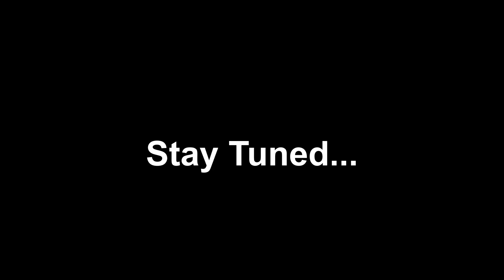Brazil Vs Argentina - Cats Copa América 2019 Semifinal Prediction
This wise Zen-Cat is predicting the result of the Copa América 2019 match between Brazil and Argentina. The winner will advance into the final.
The cup of the team she lifts up to eat the food below is going to win. Even if she misses one out. Why not watch a cute cat choosing between 2 flags?